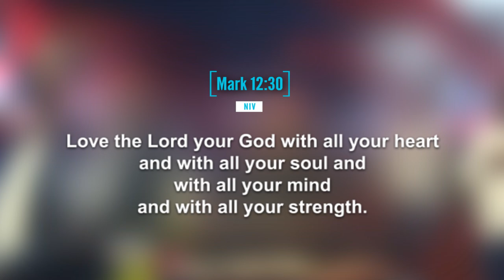Words of Wisdom by Prophet Issaka:Can God dwell in a heart filled with jealousy and wicked thoughts?